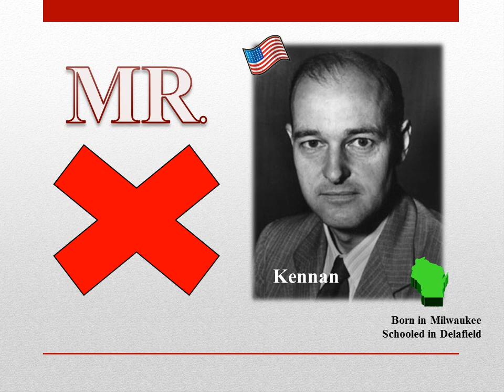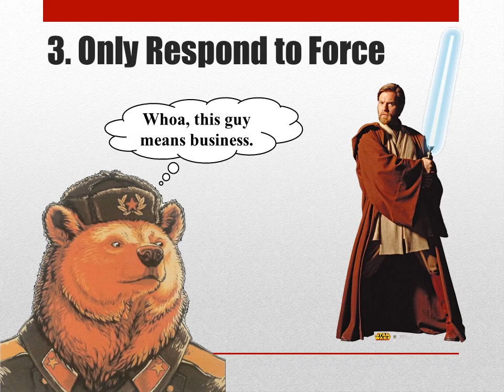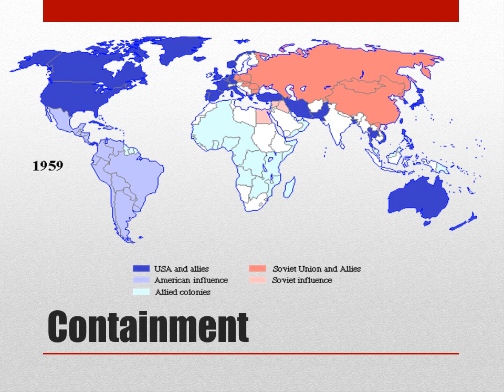Long Telegram & Containment